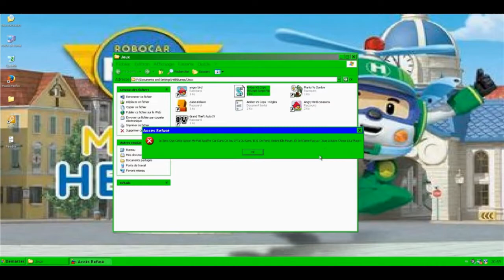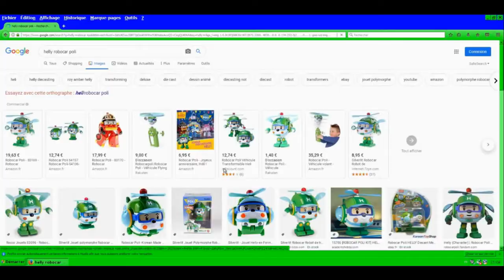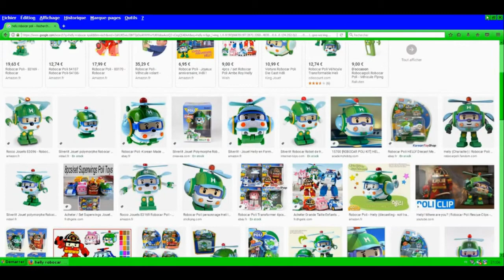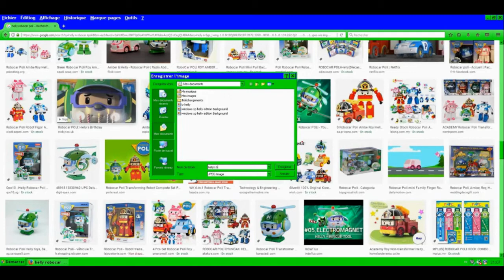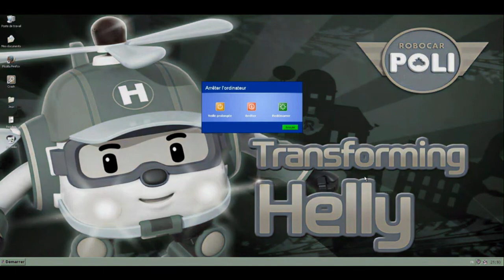Soig Teste Windows XP Helly Edition REMASTERED